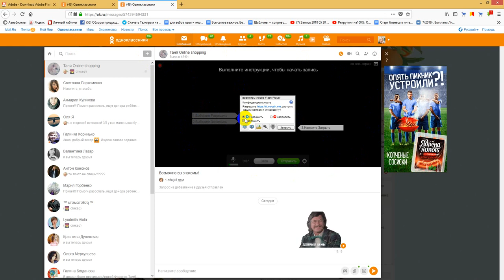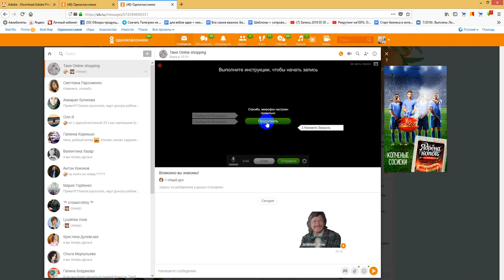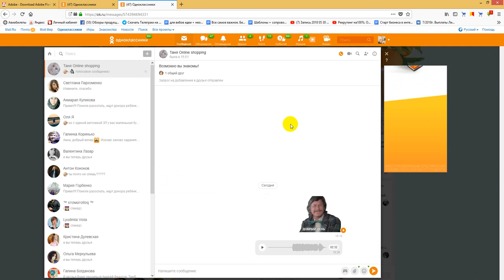Почему не получается отправить голосовое сообщение в Одноклассниках?